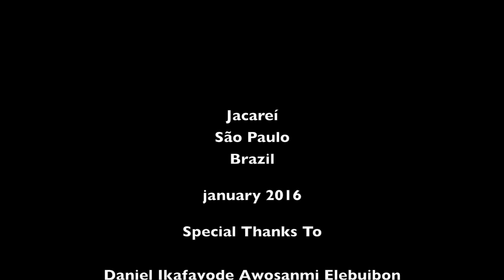ARABA IFAYEMI ELEBUIBON - TOLERÂNCIA RELIGIOSA - CC -LEG PORT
Entrevista realizada durante visita do Araba de Ogsobo ao Brasil em janeiro e fevereiro de 2016.